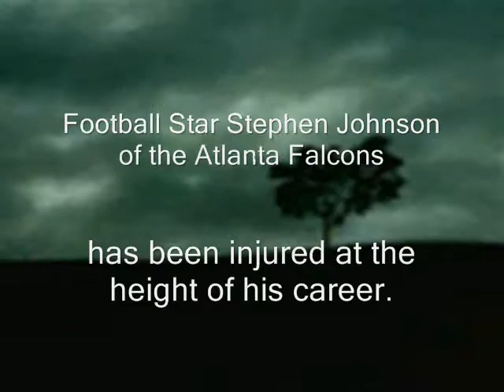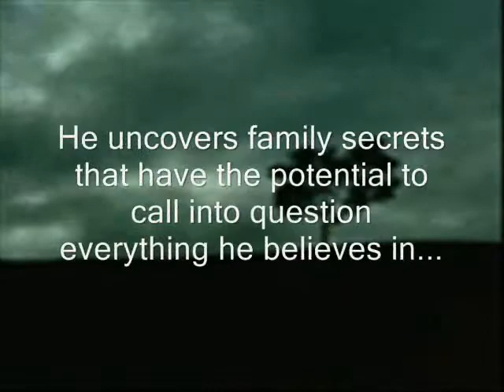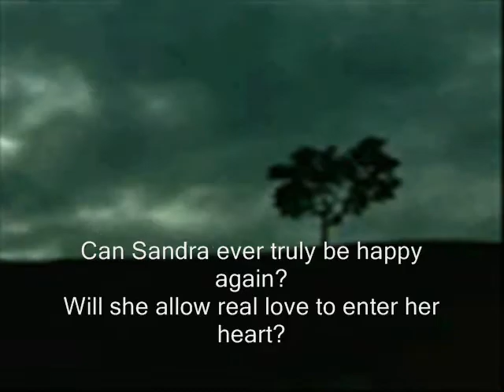"Jock of All Trades" Book Trailer from the "Cross Climax" series written by Tiana Laveen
Football star Steven Johnson is used to getting what he wants. Despite Steven's charm, he is unable to attract the interest of afrocentric Dr. Sandra Bell. After a chance hook-up involving the holiday season and a raffle, they are shoved into a date which leads to an evening of passion. This unwraps a painful past for Dr. Bell, forcing her to either confront her demons or run away into the protection of denial. Will the seemingly frigid Dr. Bell succumb? All is fair in football and x-rays.